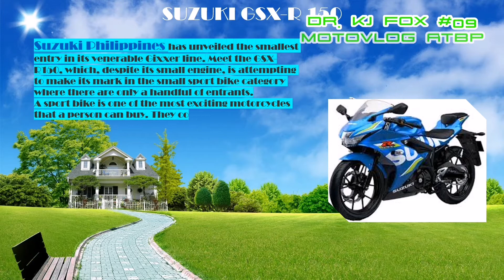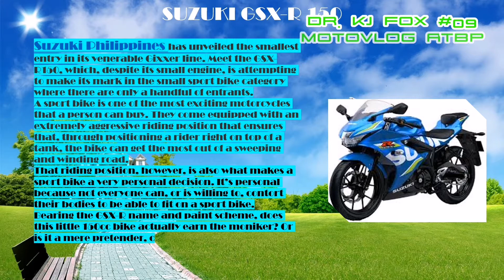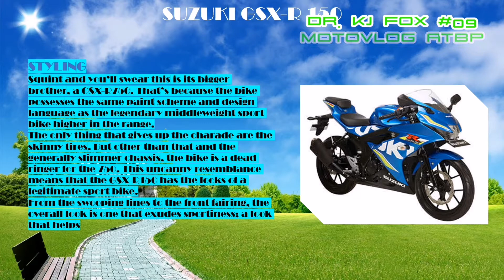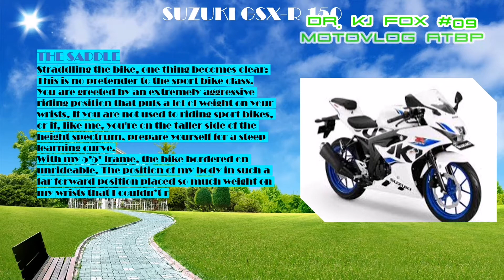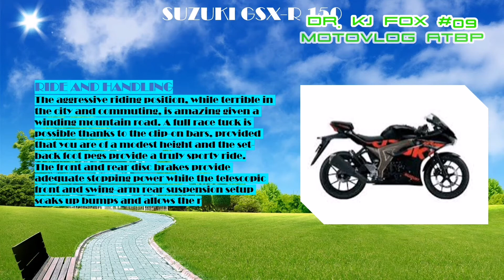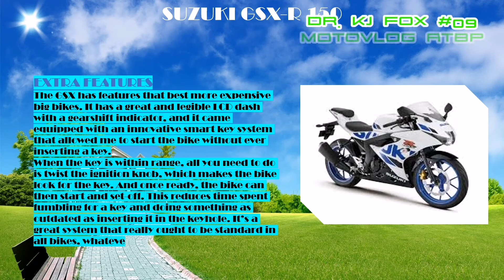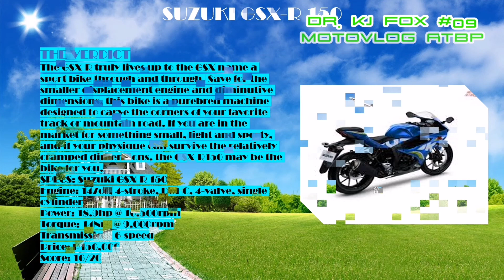SUZUKI GSX-R 150 REVIEW 🎥Vlog 023 🇵🇭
Hello hello mga ka LAYAS on today's vlog I'll be sharing you the review of the baby in the family of suzuki gixers series bike it is the GSX-R 150 the small displacement big bike look motorcycle

I hope you like this video and if you do kindly hit that like button together with that share button and if you're not yet subscribed to my youtube channel DR. KJ FOX #09 Motovlog Atbp. please do SUBSCRIBE and click that notification bell to be updated on my latest vlog always keep safe mga ka LAYAS heheemm!!!